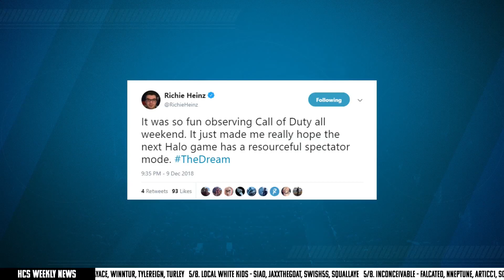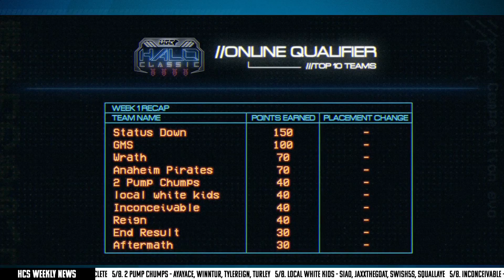HCS Weekly | Episode 14 - Feat. Heinz!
00:56 - Heinz Interview
45:09 - Wonderboy Appearance

EXCLUSIVE HCS WEEKLY MERCH

SOCIAL OUTLETS

Richie "Heinz" Heinz - @RichieHeinz
Harry "Wonderboy" Channon - @Wonderboyo
Alexander "ShyWay" Hope - @TheShyWay
HCS Weekly - @HCSweekly
UGC - @UGCevents